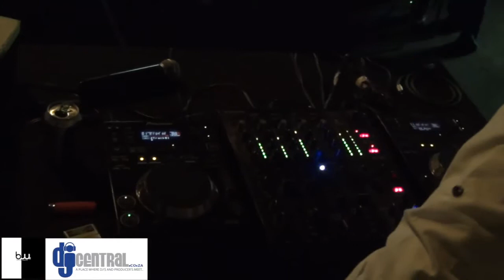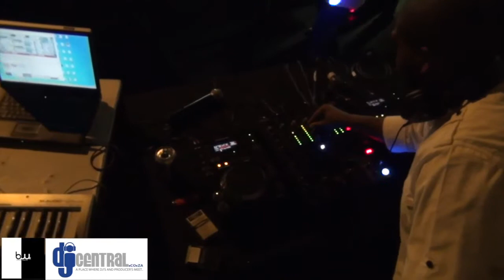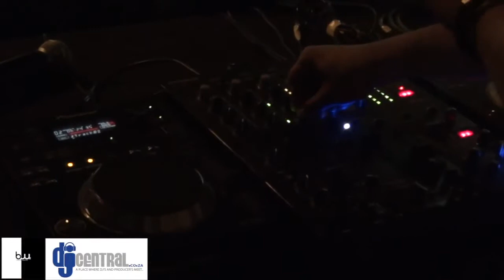VaalSow Village Cafe 2013-Feb-2